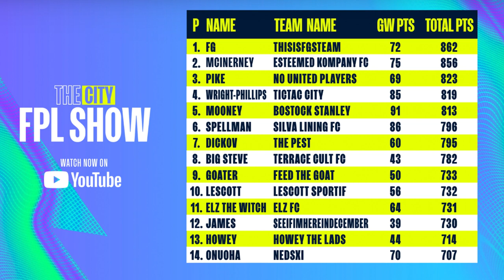HAALAND ON TRACK FOR MOST EVER FPL POINTS, WIN A SIGNED SHIRT & MORE! | THE CITY FPL SHOW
If you’re languishing in the FPL mid table just two gameweeks left until the World Cup, do not fear as FG is joined by Nedum and Steven McInerney to give you some tips and advice before the break.

Haaland is on track to secure most ever FPL points, signed shirt winner, differential picks before the World Cup and more!